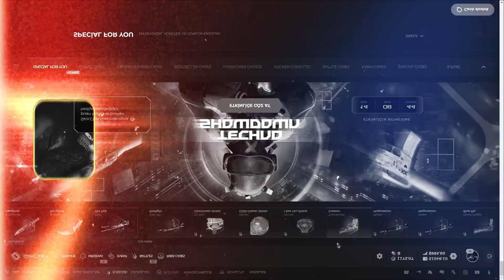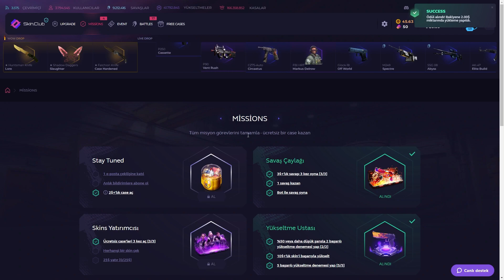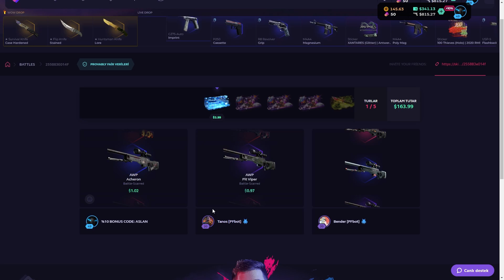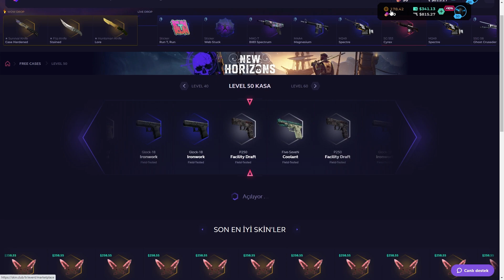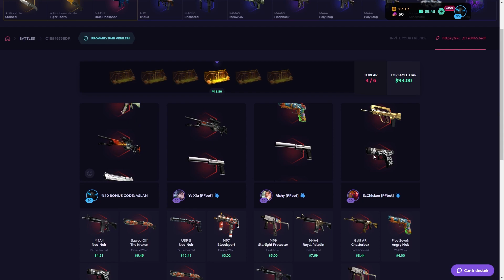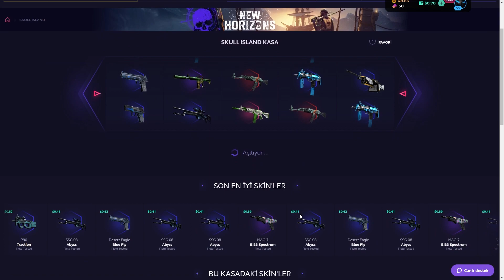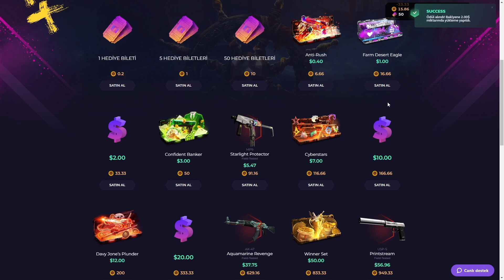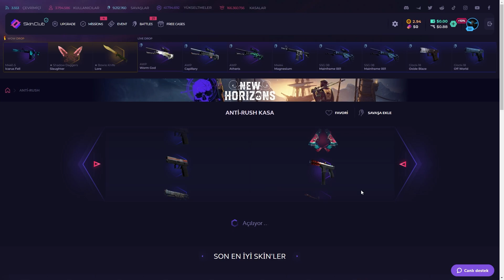%3 ŞANLA ELDİVEN KATLAMAK!?! - SKİNCLUB PROMO CODE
Skinclub'da %10 Bonus için Yukarıdaki linkten siteye giriş Yapabilirsiniz. 100TL bakiye yüklerseniz siteye bakiyeniz 110TL olarak yansıyacak🍉

► Bize destek olmak için (beğendiyseniz) beğen butonuna basmayı lütfen unutmayın. 👍 ► Yeni videolardan bildirim almak ve haberdar olmak için 🔔 ZİL butonuna basarak bildirimleri açabilirsiniz.

Tags: skinclub skin club skin.club skinclub promo code codes skin club promosyon kodu skinclub kasa açma skinclub case skinclub giveaway